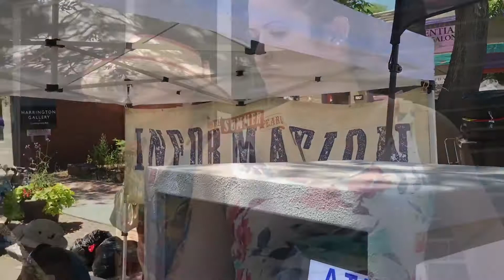Steel Band Rocky Mountain Denver Colorado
Rocky Mountain Steel Band Denver Colorado